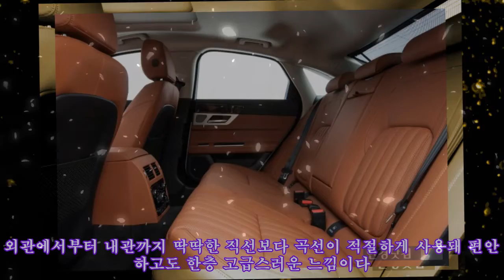[시승기+] 극강의 편안함, 재규어 뉴 XF…5시간 주행에도 피로감 잊어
[시승기+] 극강의 편안함, 재규어 뉴 XF…5시간 주행에도 피로감 잊어 경남 산청 남사예담촌 앞에 세워진 재규어 XF. 사진=재규어코리아 제공 [ 안혜원 기자 ] 4월을 맞이하는 여수는 아름다웠다. 길마다 만개한 벚꽃은 운전 내내 감탄을 자아내게 했다. 그